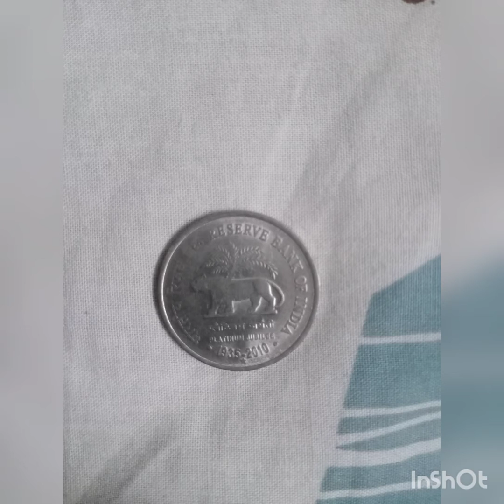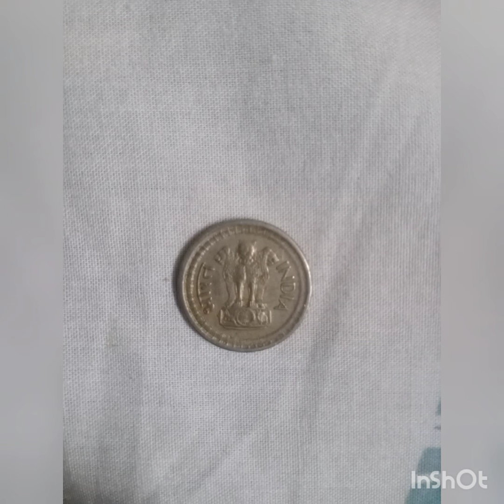old coins 1 paisa to 10 paisa All Available.. from Sale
all coins available